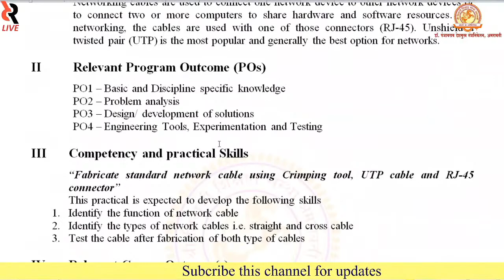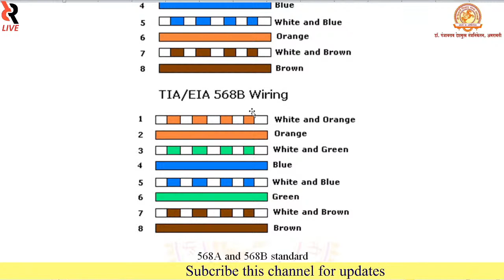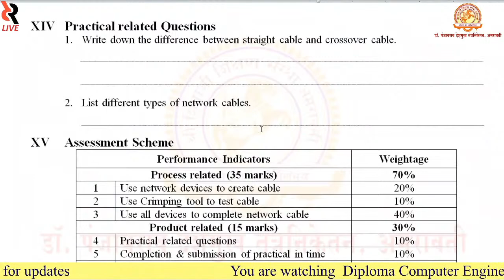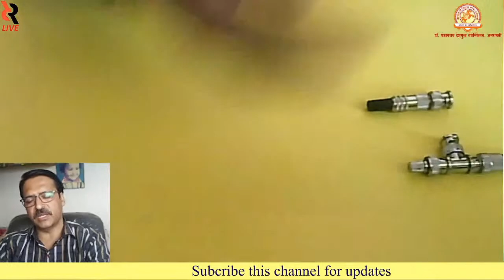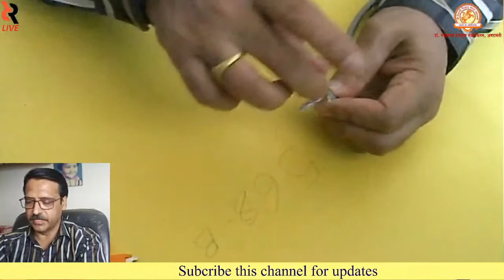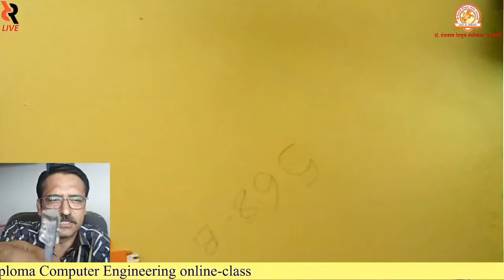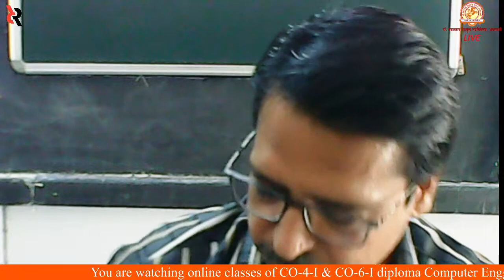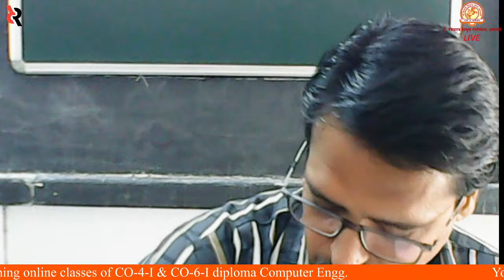DCC - Practical No. 2: Create network cable including cross cable and test by using cable tester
Networking cables are used to connect one network device to other network devices or to connect two or more computers to share hardware and software resources. For networking, the cables are used with one of those connectors (RJ-45). Unshielded twisted pair (UTP) is the most popular and generally the best option for networks.